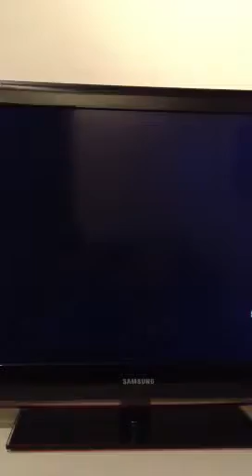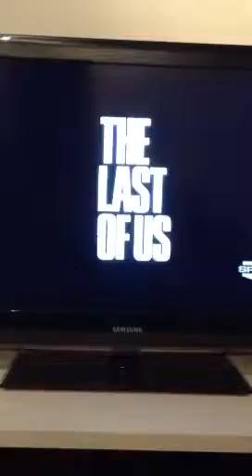The Last of Us